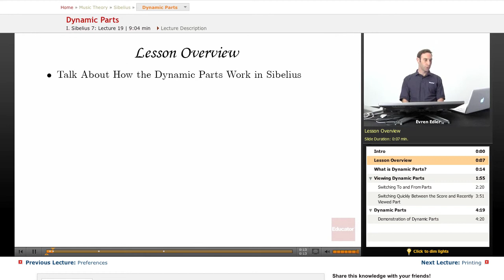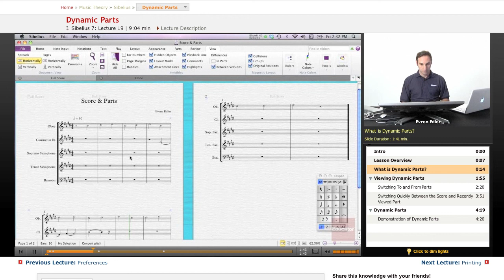Sibelius: Dynamic Parts